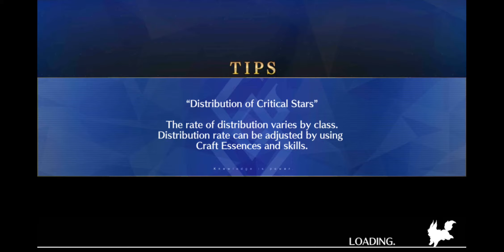[Fate/Grand Order] Hot Springs (Saber / Male Restricted Node) 3 Turn Farm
Event: Sparrow's Inn Daily Report - Records of the Enma-tei's Prosperity

Basically no dudes allowed. This is just a way to clear the stage faster, when it comes to item drop efficiency the numbers are a lot less. It's better to use the double Skadi +  Atalanta strategy, if you've met the requirements to do so.